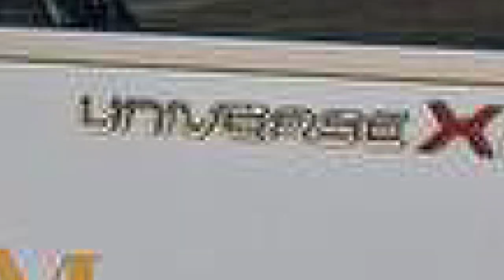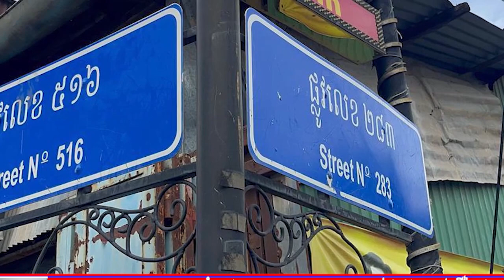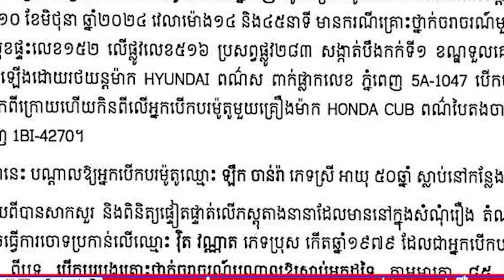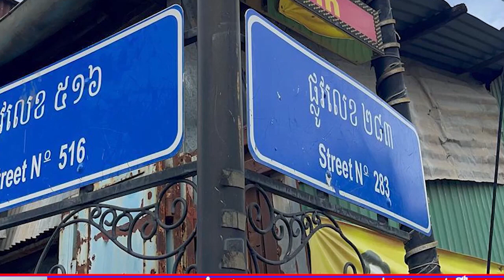សរុប​ពត៌មាន​ពេល​ព្រឹក​ : ជាតិ​ និង​ អន្តរជាតិ​ សំខាន់ៗ​ប្រចាំ​ថ្ងៃ